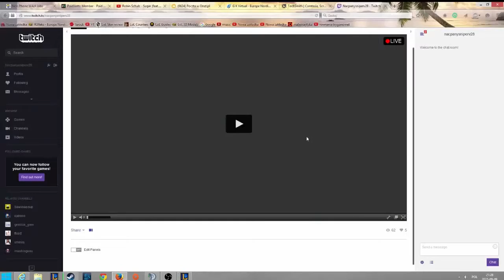#1 League of Legends: Z brązami na smurfach XD